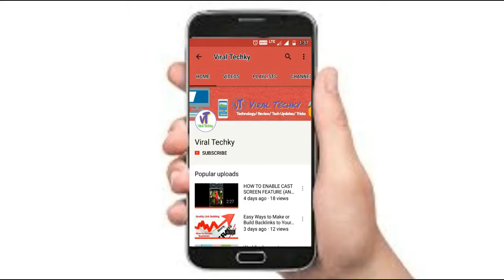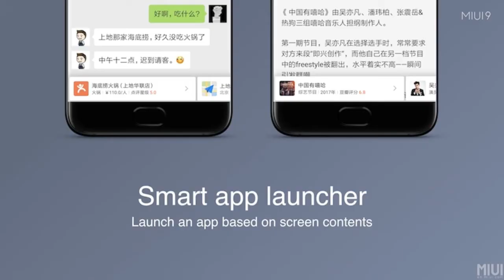MIUI 9 Download, Launch Date, New Features, and More Xiaomi‬ updates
Dosto Iss video me latest MIUI 9 Download, Launch Date, New Features, and More Xiaomi‬ updates 2017, latest Android Noughat 7.0 software update for Redmi 4, Redmi Note 4, Redmi Note 3,  Xiaomi Mi MIX, Mi Note 2, Mi 5, Mi 5s, Mi 5s Plus, Mi 5c, Mi Max 2, Mi Max, Mi 4S, Mi 4c, Mi Note Pro, and Redmi 4X.

Xiaomi has unveiled MIUI 9, its much-anticipated new version of the MIUI Custom Android ROM is based on MIUI 9 Android 7.0 Noughat, and unlike Noughat features like a split screen, this faster app launch time, for a fluid experience and Claims more dynamic resource allocation and other smart features and improvements. For the question, you are probably itching to know the answers - when you will be able to download MIUI 9? August 11, Xiaomi says but more on that later.

Xiaomi has opted to highlight three main new features in the new OS version - Image Search, Smart Assistant and Smart App Launcher. MIUI 9 will run out-of-box at Xiaomi Mi 5X, which was launched on Wednesday with the new Rome.

MIUI 9 download date and phone
In this case the first beta referred to as a developer ROM will be made available on August 11. Note, this is China developer ROM, and currently no information is given about the Global ROM rollout. There is a slightly different feature set in China ROM and Global ROM. The first batch of MiUI 9 China Developer ROM will be released for Xiaomi Mi 6, Mi 5X, and Radmi Note 4X (Qualcomm Edition).

The second phase of the MIUI 9 China developer ROM rollout will begin on August 25, in which Xiammi MI MIX, Mi Note 2, MI5, MI 5S, MI5S Plus, MI5C, Mi Max2, Mi Max, Mi 4S, MI4C, Mi Note Pro, and Redmi 4X Finally, at the end of September, the MIUI 9 China Developer ROM will be made available to all other Xiamys and Redmi devices, the company says MI1U1 MI and MI2A except for all compatible to receive the update Devices are ultimately listed here

MiUI 9, which packs new features and faster app load times, new design elements, shortcut on the lock screen, split screen feature, smart functionality and more.

In particular, a new Smart App Launcher will suggest an app to launch based on the content on the screen. Xiaomi says that some of the features mentioned here will only be available in China and the Global ROM may be slightly different.

The latest OS also brings three new themes, no limits, colorful fantasy, and cool black plus a new default theme. Additional new features include a new design on the lock screen, new shortcuts to activate the torch by swiping right on the lock screen. Split screen facility launched with Android 7.0 Noughat can now also be available at MIUI 9.